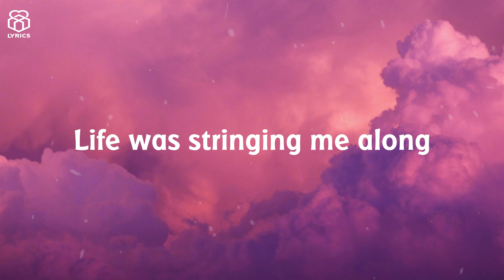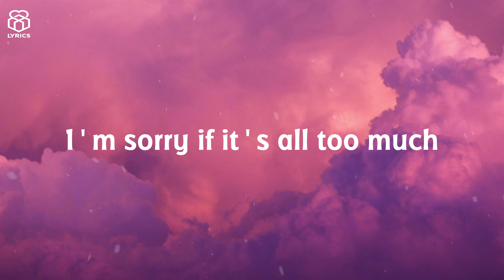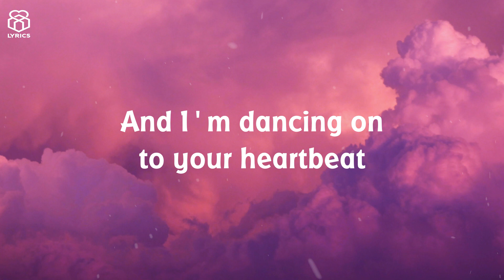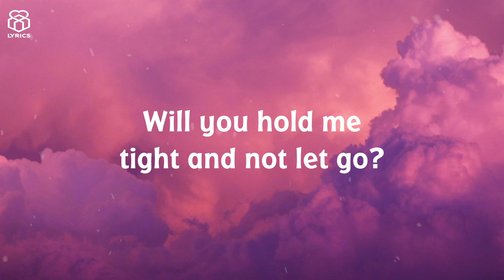Clean Bandit - Symphony (Lyrics) feat. Zara Larsson